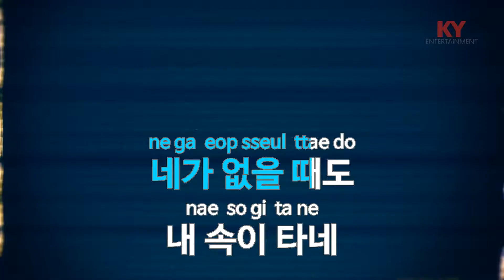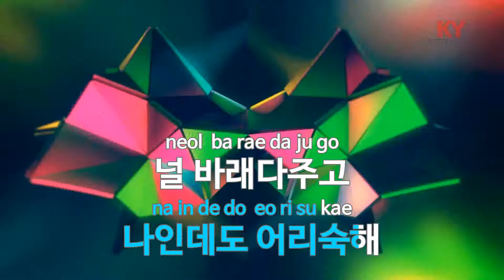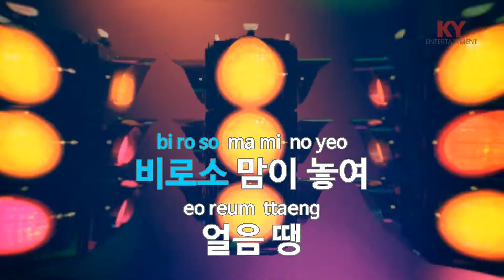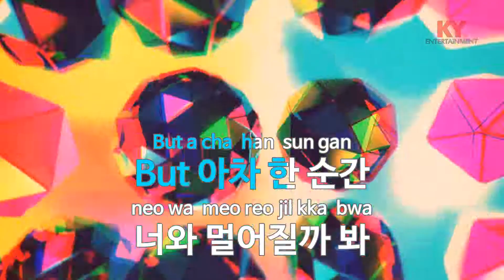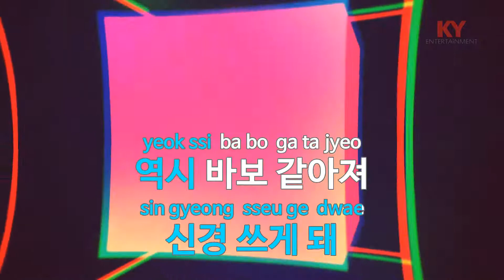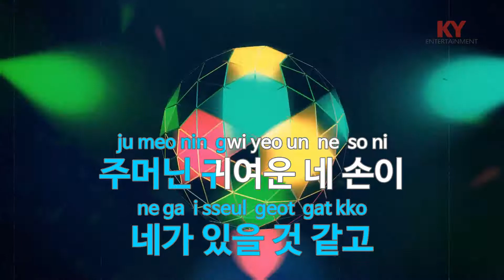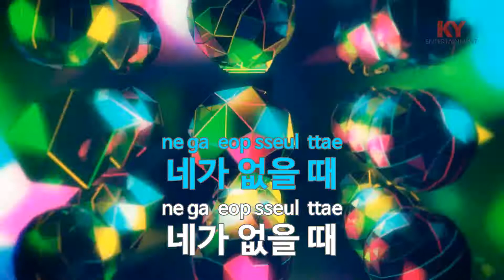니가 없을 때 (Feat.Zion.T) - 인피니트H(Without U - INFINITE H) (KY.87496) / KY Karaoke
★ 곡 정보 ★
번호 : 87496
제목 : 니가 없을 때 (Feat.Zion.T)
가수 : 인피니트H
작사 : Zion.T,황문섭,...
작곡 : Zion.T

Copyrightⓒkeumyoung